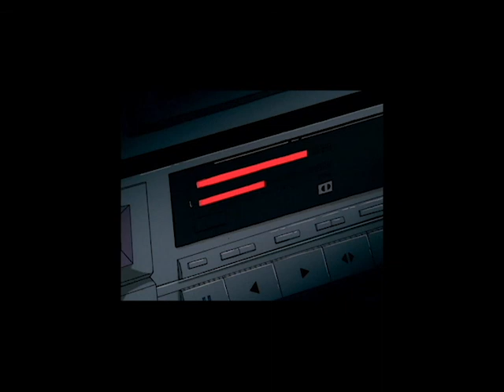Chicken Tenders - Dominic Fike (s l o w e d)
White wings in my pillows and blankets ...

Lyrics:
[Chorus]
Chicken tenders in my hotel, yeah
Christina's in my bed watchin' TV shows
When she hit the remote with her legs shakin', that's good love makin'
Watchin' wherever my head facin', it's for bugs, baby

[Post-Chorus]
White wings in my pillows and blankets (Lovin' under covers)
I got markings on my body from tracin' (Uh-huh, I light it, girl)
Rodeo for Cartier glasses
But, girl, you know how itchy my back get (Woah)

[Verse 1]
We settle but it never felt right 'cause we can't keep still
And we try to fight the way everything feels
When we step out of line
I met your gaze and it was love that we were makin' it
And she spoke a different language
There was no need for translation
And I ordered chicken fingers to my room, girl
But we got some things to do first

[Post-Chorus]
But, girl, you know how itchy my back get (Uh-huh, I light it, girl)

[Verse 2]
Every night (Every night she called)
You called me for whatever feels right
Baby, don't stay still, make your mind
You could be wakin' up in here for the rest of your life
And I knew just what she was thinkin'
With no need for speculation
Just your body and a blanket
And I hope this doesn't change it

[Pre-Chorus]
'Cause the best part of my day is (Oh, oh, oh, oh, oh, oh)
When I get to see you naked

[Post-Chorus]
Rodeo for Cartier glasses (Oh, oh, oh)
But, girl, you know how itchy my back get